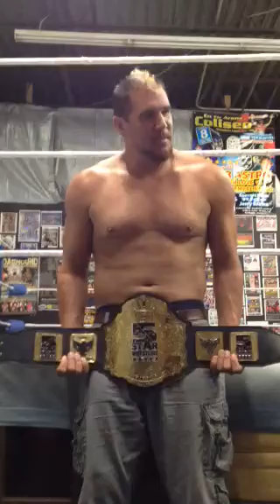Josef Von Schmidt answers Shane Douglas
FSW Sept 5th in Cranberry pa. Check out more information at FSWwrestling.com